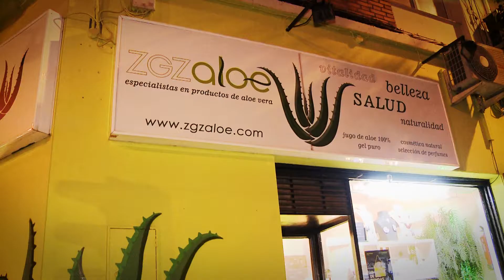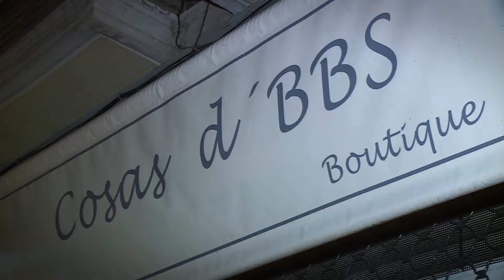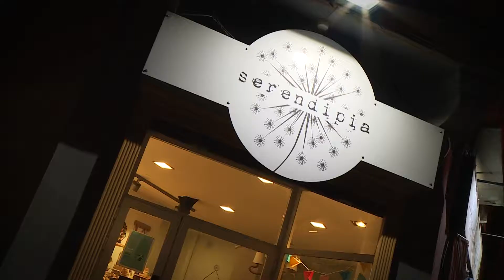La Noche de las Tiendas Creativas en Universidad 2018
Nueva edición de la noche más creativa de Made in Zaragoza. En esta ocasión la zona de la Universidad ha sido la protagonista.